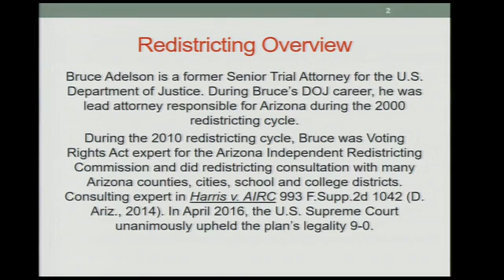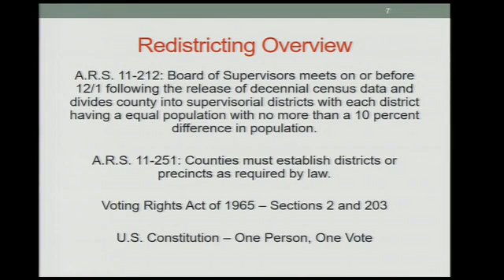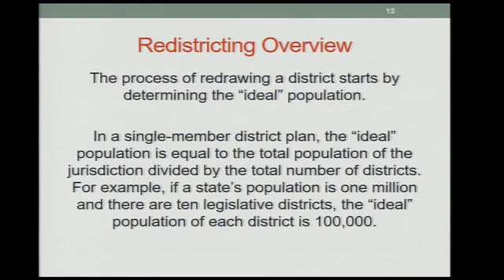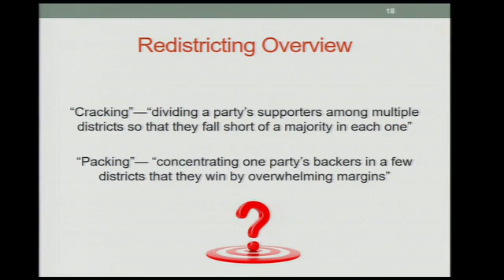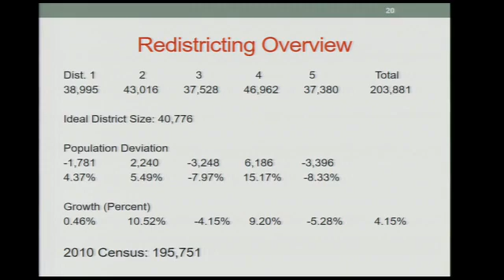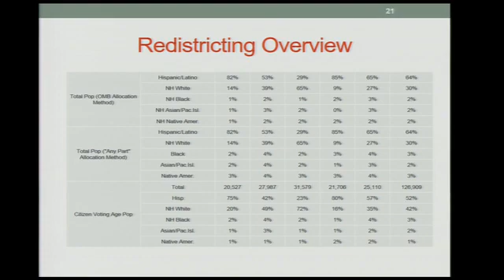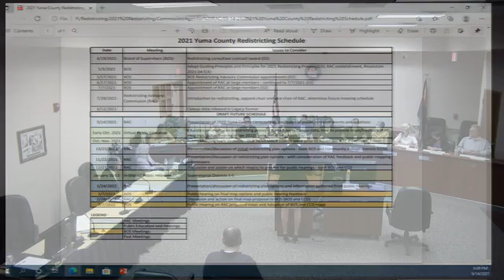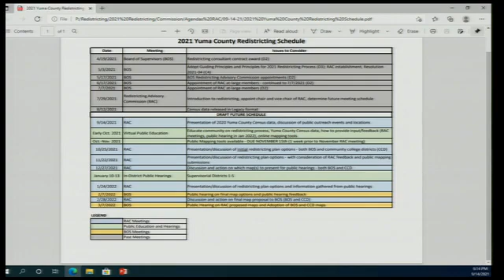RAC 09 14 21